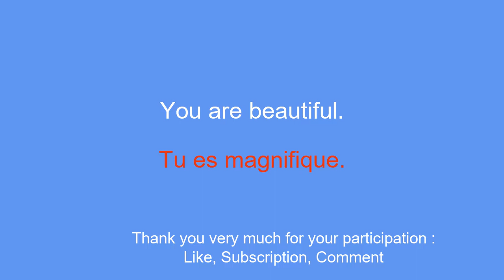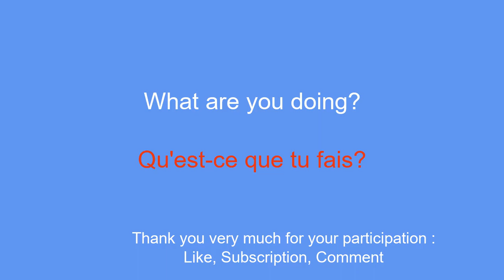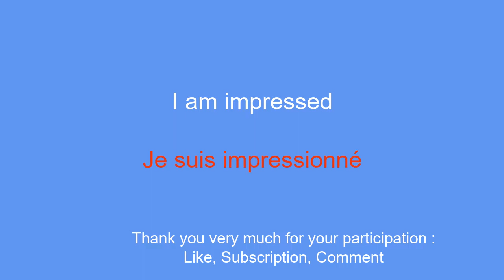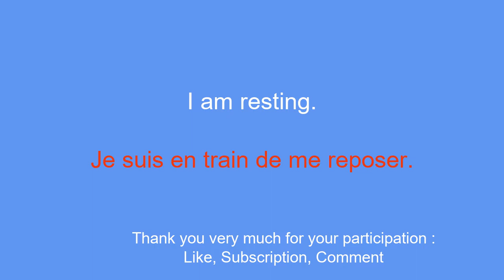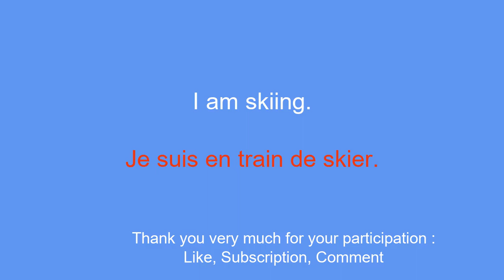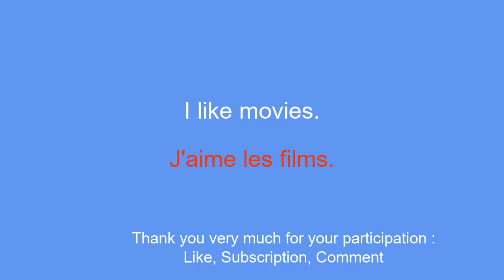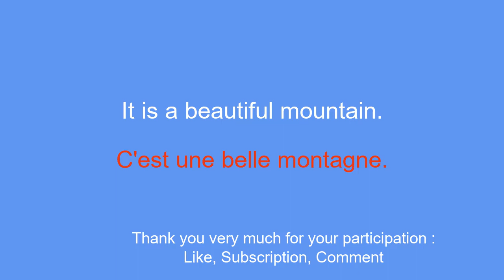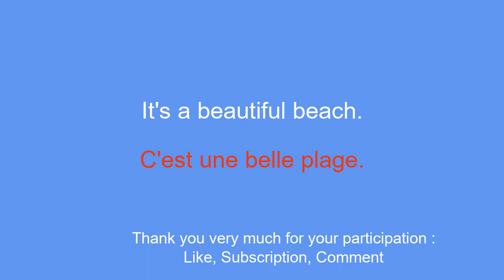50 Very Useful Phrases for Learning French